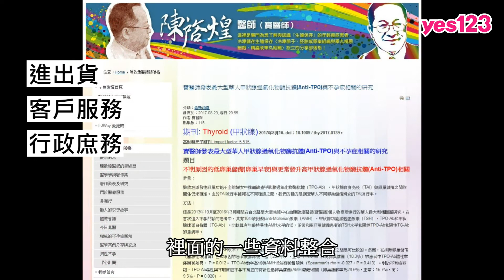【新北-愛捷威生技】行政人員上看2萬8、營養諮詢員上看4萬│yes123企業徵才影音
新北市汐止區，愛捷威從呵護媽咪與嬰幼兒的角度出發，提供孕期前後的健康諮詢與營養管理，目前積極招募人手，尋找行政人員與營養諮詢員。

這是積極正向的公司，有季獎金、年終以及各種福利，讓員工可以安心打拚，更有餘裕為準媽媽提供服務，歡迎你的加入，一起呵護新生命。